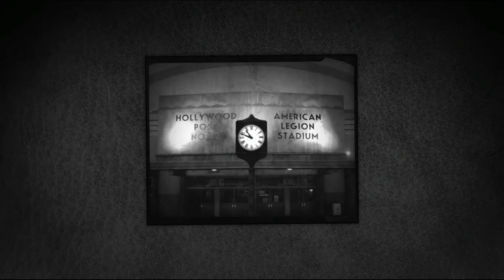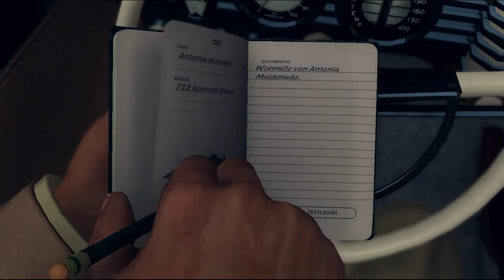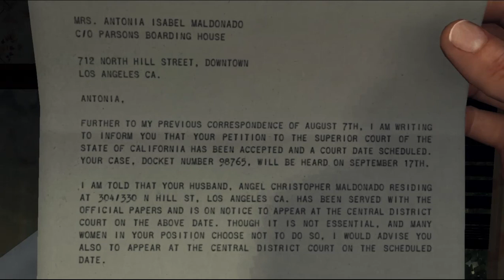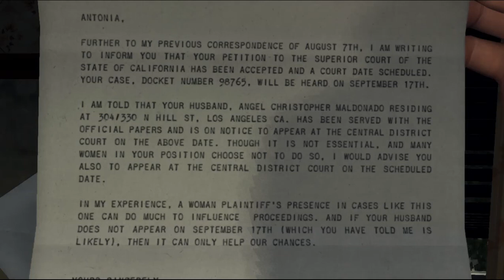Let's Play L.A. Noire #023 - Katz und Maus-Spiel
Auch unser dritter Fall beginnt mit einer nackten Frauenleiche - man sollte meinen, die Nummer ist langsam etwas ausgelutscht. Diesmal jedoch hat sich der Täter nicht bemüht, Spuren zu verwischen, sondern absichtlich welche gelegt. Geradezu genüsslich scheint er uns mit einer gemalten Blutspur von einem Beweisstück zum nächsten zu führen und uns zu sagen: "Ich bin der Black Dahlia-Mörder, und ich bin noch hier!"

Durch die drapierten Hinweise finden wir Name und Anschrift unseres Opfers heraus. Antonia Maldonado wohnt in Trennung von ihrem Mann in einem Boarding House, einer auf längere Aufenthalte ausgelegten Pension.
Die Pensionshüterin Barbara Lapenti ist erschüttert und lässt uns das Zimmer des Opfers durchsuchen, das aussieht, als hätte ein Orkan darin gewütet. Offenbar ist jemand durch das Fenster eingebrochen und hat ein heilloses Durcheinander verursacht. Aus einem Brief erfahren wir, dass ein Scheidungsverfahren bei den Maldonados im Gange war. Und offenbar erregt auch ein Armband Verdacht, das unser Opfer auf dem Hochzeitsfoto trägt, aber nicht am Arm hatte. Warum auch immer sie das noch unbedingt tragen sollen muss... Spiellogik.